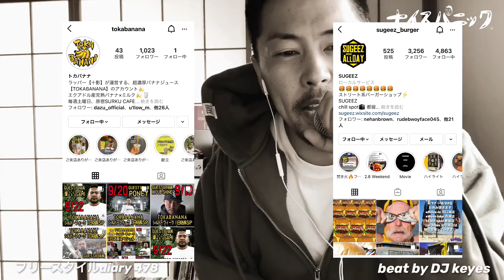【Day478】フリースタイルdiary / PONEY【毎日更新】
フリースタイルdiary

478日目公開！

平日毎日更新中！

PONEY information

PONEY 1st Album
「ナイスパニック 」発売中！

ナイスパニック店 Tシャツなど

サブスク・音源

また、フリースタイルdiaryでrapしてもらいたいトピックやお題からBEATまで幅広くお待ちしております！

Have a nice panic!!

ナイスパニック